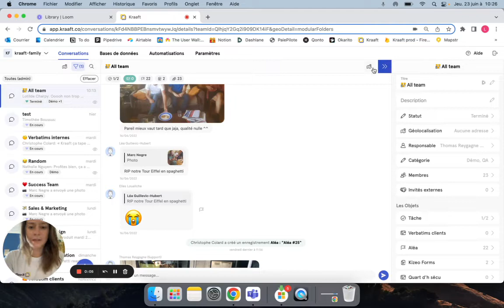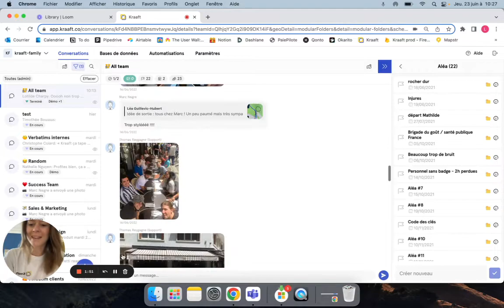Kraaft Tutoriels - Vue plan de mes étapes de chantier